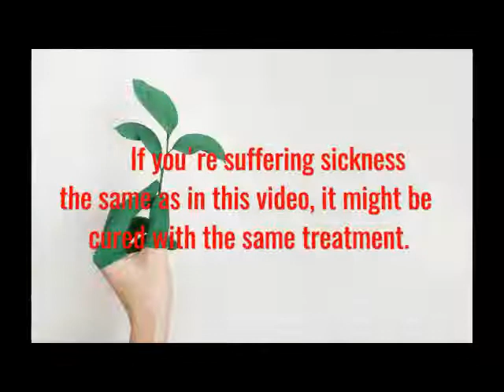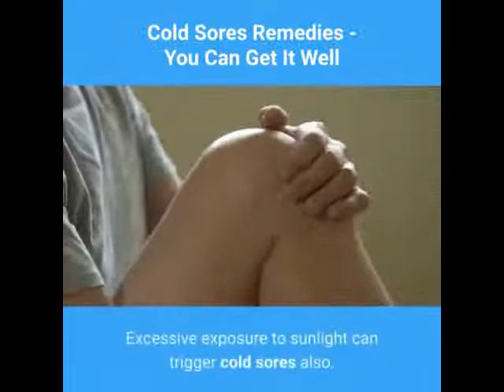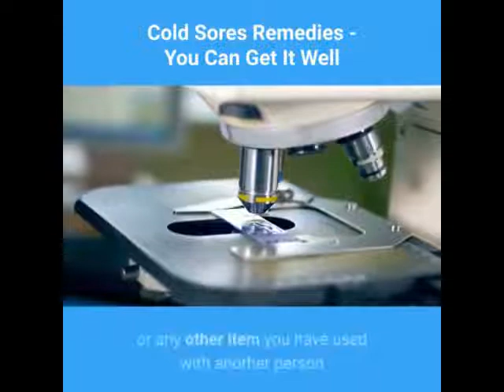Cold Sores Remedies, You Can Get It Well